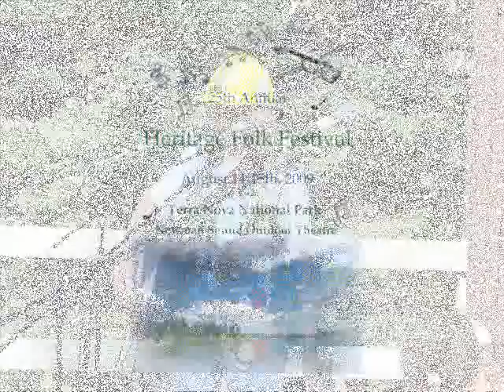Bill Luffman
Bill Luffman (Da Singin' Cobbler) performs at the 25th Annual Heritage Folk Festival at the Newman Sound Outdoor Theatre in Terra Nova National Park in Newfoundland on Saturday afternoon, August 15, 2009